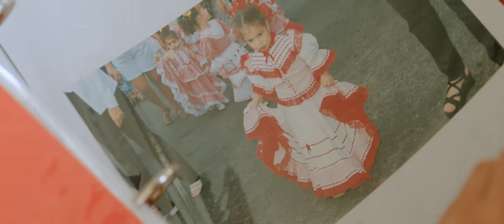Pa' que lo viva la gente - Video Oficial Carnaval 2020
¡Se acabó la espera! PaQueLoVivaLaGente video oficial de la Reina del Carnaval de Barranquilla 2020, Isabella Chams Vega. El tema es una composición del artista barranquillero Javier Cuello, con la interpretación de Fausto Chatella, Adriana Lucía, Bazurto All Stars, Karen Lizarazo y Caliope.

Como dato curioso, el tema cuenta con la participación del reconocido influenciador ‘Lucas D’ la Rosa’ y el videoclip se realizó en las calles de la "Arenosa" con el apoyo de Supertiendas Olímpica patrocinador oficial de la reina y la agencia de publicidad Sonovista.

Dirección:
Albertini / Mokana LLC
Composición y producción musical:
Javier Cuello
Producción:
Kelly Montoya Granados

Comparsas:
Selva Africana
Congo Tigre
Los Primates de Galapa
Reinas Populares 2020

Vestuario:
Alfredo Barraza
Amalín de Hazbún

© Supertiendas y Droguerías Olímpica S.A.